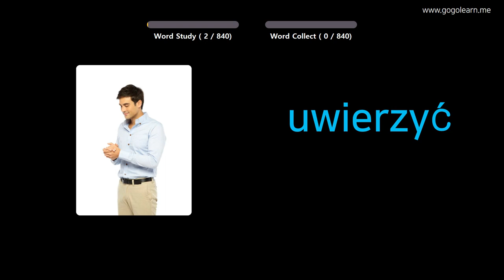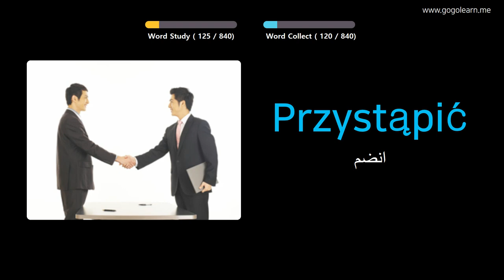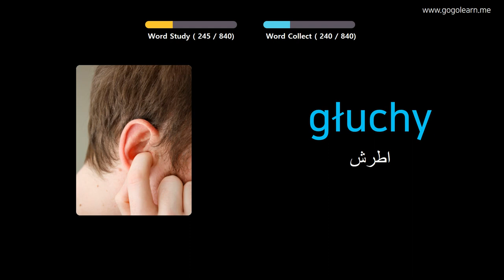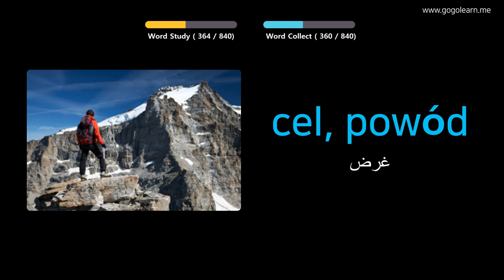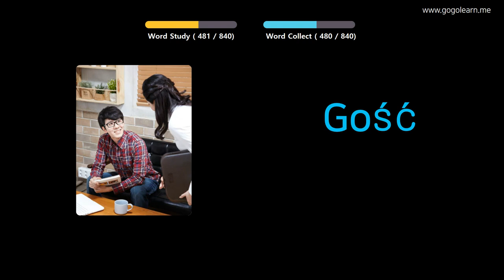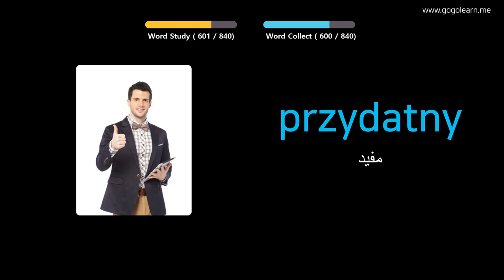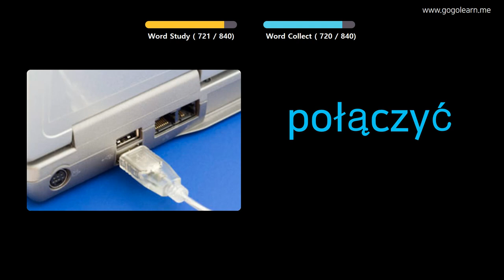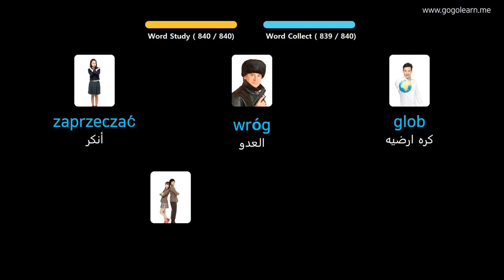تعلم البولندية بالصور |المفردات البولندية الاستماع أثناء النوم | Golearn